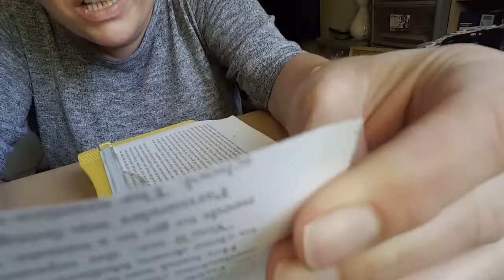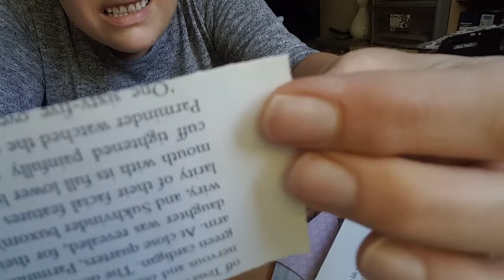Aldi 6 inch guillotine paper trim review